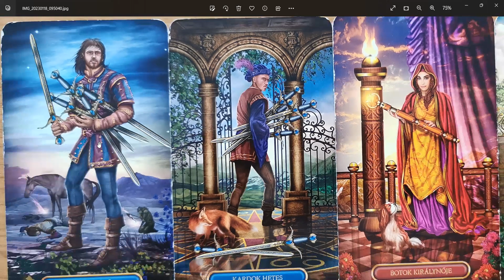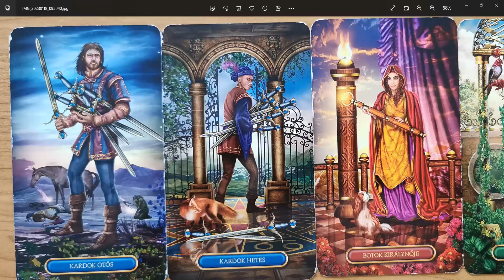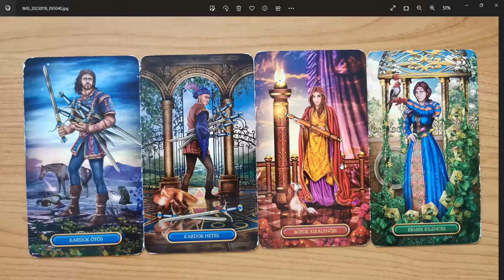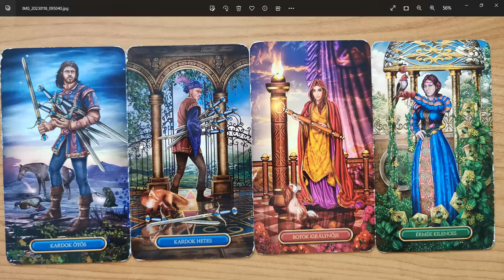Szenvedély és ősbizalom erősítése minden helyzetben - Varga Eszter Karma&Asztrológia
🔷Valódi szabadság meditáció és mantra - 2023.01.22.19h
A változás mindig belül történik meg először, vagyis érzelmi szinten szükséges létrehozni, erősíteni, hogy egy ponton aztán kívül is megjelenjen. Ezt az állapotot, a belső királyság állapotát erősítjük a szeretet teréből, meditációval és mantrával, 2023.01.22-én este 7-től.
Ha érzed a hívást, szeretettel várlak.
Az esemény ingyenes, de regisztrációhoz kötött. E-amilban küldöm ki a csatlakozáshoz szükséges zoom linket számodra 🙂
Itt tudsz jelentkezni.

🔷Női TÉMA - Szívfájdalom - 2023. JANUÁR 24., KEDD, 19:00–20:30
A női TÉMA egy olyan esemény, ahol biztonság, őszinteség és együvé tartozás van jelen, ahol újra egy szívbéli közösségé válhatunk.
Hozhatod a saját történetedet, és inspirálódhatsz másokéból.
Épít, emel, gazdagít, összetart, TART.
Szeretettel várlak ha érzed a hívást.
Téma: A szívfájdalom a bosszú egyik fajtája.
Figyelem: Nem csak férfi okozhat szívfájdalmat!
Kártya is lesz 🙂
Az esemény ingyenes, de regisztrációhoz kötött.

🔷Mintáiból felszabadult, valódi önszeretetbe érkezett nő – 8 alkalmas – online kurzus Varga Eszterrel

🔷Racionális Spiritualitás - Játszmák - ONLINE Önismereti csoport -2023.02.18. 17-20 óra között.
Részletek; facebookon vagy e-mailban kérd.

🔷Tudatosság Tudománya 1-es szint workshop
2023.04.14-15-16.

🔴Konzultációk & Mesterkurzusok.
🔷Gyökereink erőforrása – Karma Yoga Mesterkurzus - Online felvétel

Hiszek benne, hogy ha rám találtál, akkor életed olyan szakaszában vagy, ahol segítségre van szükséged, mert szeretnéd azt a boldog, kiteljesedett életet élni, amit eredetileg vállaltál, ami harmóniát jelent számodra.

Többféle módszerrel segítek kiteljesedni azoknak a tudatos nőknek, akik már meghozták a döntés és készen állnak tenni is, hogy a megrekedt életterületük változásnak induljon.
Karmikus blokkok, traumák feltárása, elengedése, és az új minták kialakításához, egyéni horoszkóp elemzéssel tárom fel a veleszületett képességeket, amiknek a magas szintű megélése pozitív változást eredményez.

A fejlődés és a változás mindig Belőled indul. Neked fontos akarni a bőséget, a magas minőségű életet.

Kérlek, ha csak kíváncsi vagy, ne írj! A velem való közös munka alapfeltétele, hogy akard a változást az életedben. És kész legyél tenni is érte.

Válaszd ki a konzultációt a honlapomról, és néhány mondatban írd meg, hogy mi az az előtted álló feladat, elakadás amin egyedül nem tudsz túljutni, ismétlődő jelleggel visszatér az életebe. És azt is írd meg, hogy mikor, melyik időszakban lenne alkalmas számodra a konzultáció. A konzultáció online, zoom alkalmazáson keresztül zajlik.
Konzultációs időpontok: Hétköznapokon 9 órától, illetve délután 14 órától kezdődnek. A délutáni indulhat későbbi kezdéssel is. ( maximum: 16:30.h )

👉Kérem szépen Tőled azt is, hogy egyéni konzultációra jelentkezést is az általam előírt módon tedd meg. Nem tudok válaszolni azokra a megkeresésekre ahol figyelmetlenség miatt számtalan levelezgetésre lenne szükség mire közös nevezőre jutunk.
👉Kérek mindenkit, hogy figyelmesen olvassa el a weboldalamat, az írásaimat, hogy tudja mit képviselek, mi az amire számíthat, valamint a kölcsönösség, az alázat, és a valódi elszántság - egy újabb erőteljes önismereti szintugrásra - legyen meg mielőtt felveszi velem a kapcsolatot.

Ha a kérésem számodra nem elfogadható, az is rendben van, biztos vagyok benne, hogy meg fogod találni azt a segítőt aki Neked segíteni fog, de az nem én vagyok.
Szívedben fogod érezni, hogy én tudok e segíteni Neked, ha igen, akkor készen állsz arra, hogy úgy közelíts hozzám, ahol kérem, ahogy nekem jó.